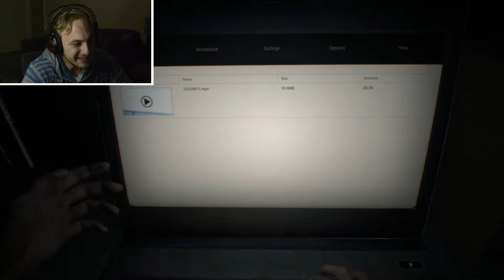Resident Evil 7: Biohazard Gameplay - PART 1 - ((MY EARS D:))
Uh. Dis game. Starting off slow, but THE SOOOUNDS D: